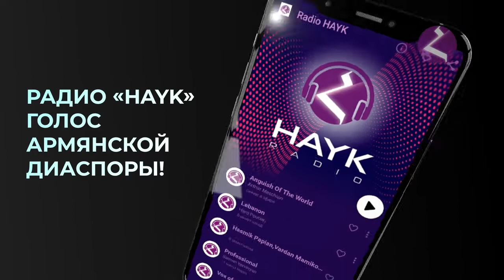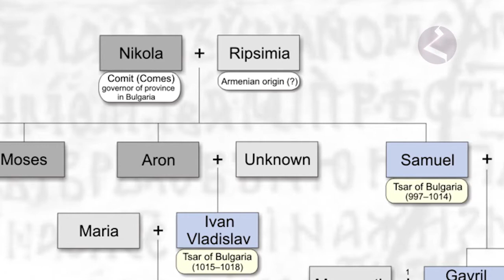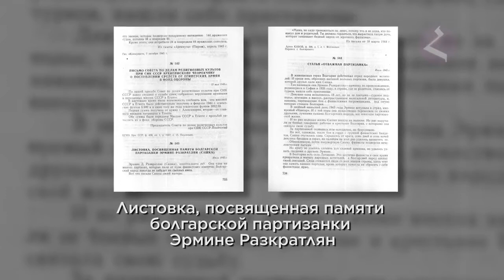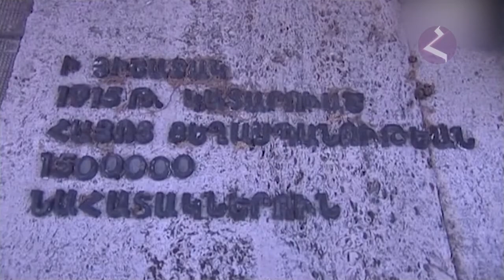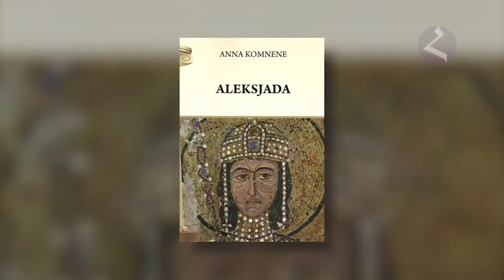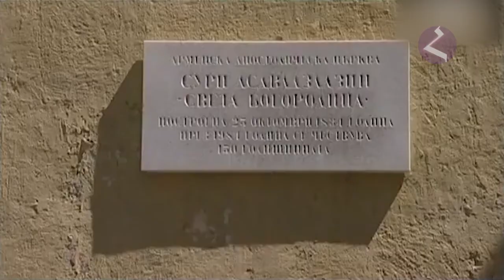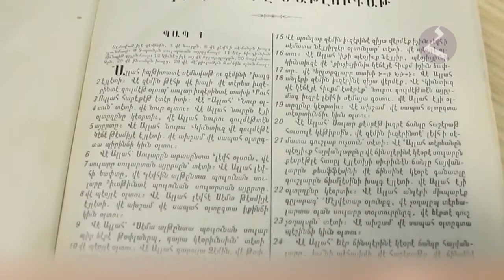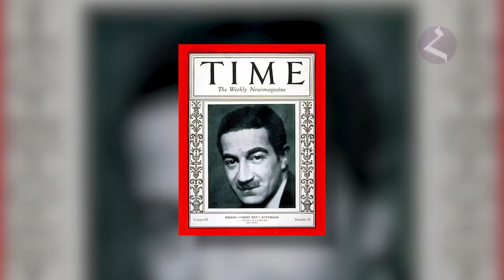🔴 Армяне в Болгарии / История и современность / HAYK Media